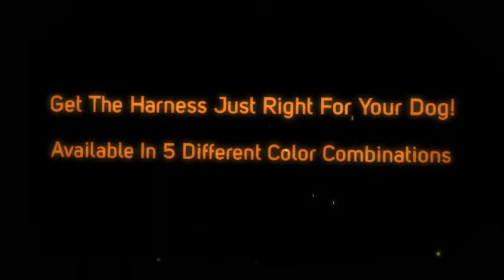Pet Supplies Store WholePetDirect.com Offers Dog Comfort Harness Now Available!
Step out into the world in style and comfort with the revolutionary Over the Head Comfort Dog Harness by Mutt Gear and Doggles!

Easily fits over the head and adjusts to a perfect fit around the belly.
Lined in reflective trim and includes a car seat restraint loop.
Made from recycled plastic water bottles!
Contour chest panel made of soft, durable 1680 denier nylon and fits over the head.
Why We Love It:
Sporty dogs will love this cool Black and Gray Over the Head Comfort Harness. Designed with ultimate comfort and movement in mind with ballistic materials on chest to protect from sticks and rubs. Perfect dog harness for any dog who loves to get out in the world and explore! Available in multiple colors.